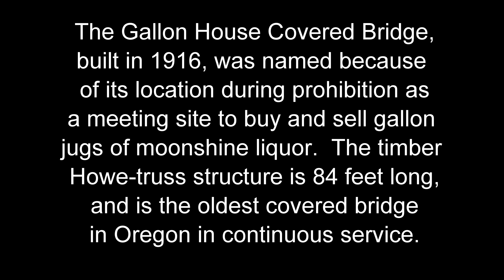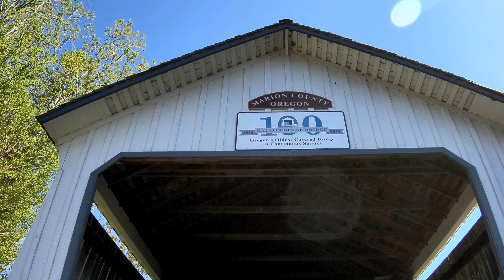Gallon House Covered Bridge - a video tour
The Gallon House Bridge, located between Silverton and Mt. Angel on Abiqua Creek, was built in 1916 and is the oldest covered bridge in Oregon in continuous service.  During prohibition, it was a meeting place to buy and sell gallon jugs of moonshine liquor, from which it got its name.

filmed by James B. Norman Jr. for the Oregon Historical Society. 2018    James Norman   Oregon covered bridges Jim Norman  jnorman  jnorman34